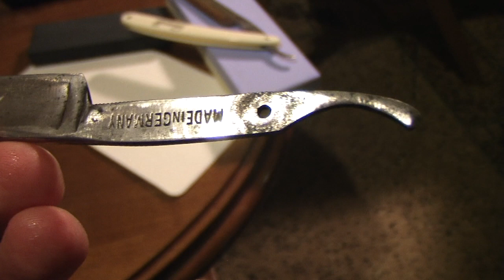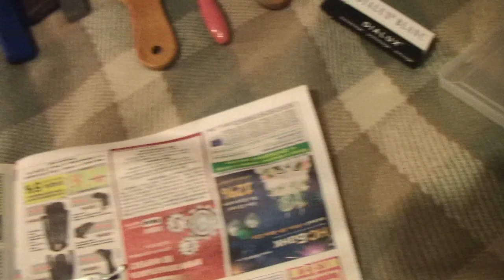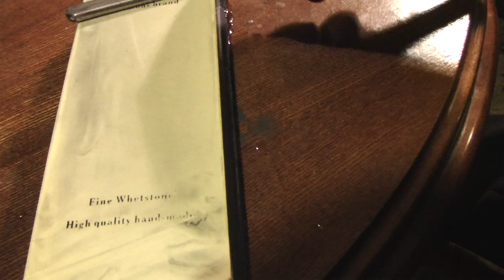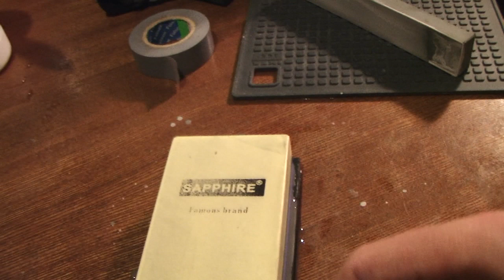Заточка и ремонт Опасной бритвы Pawaso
Заточка,ремонт и восстановление опасной (клинковой) бритвы Pawaso Германия...